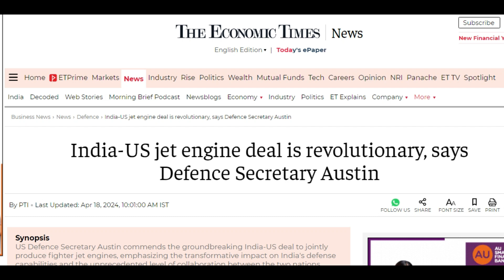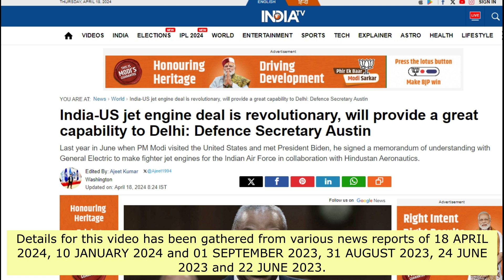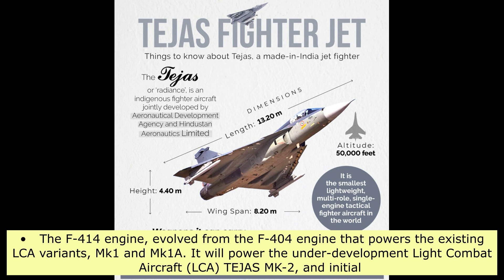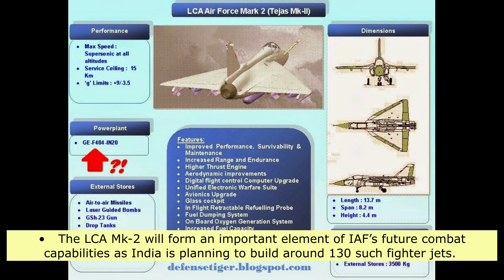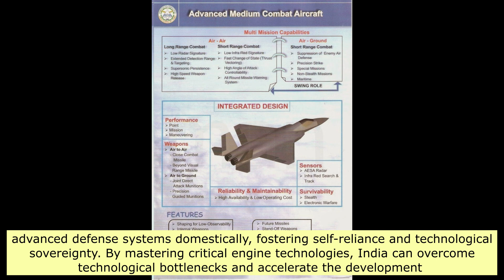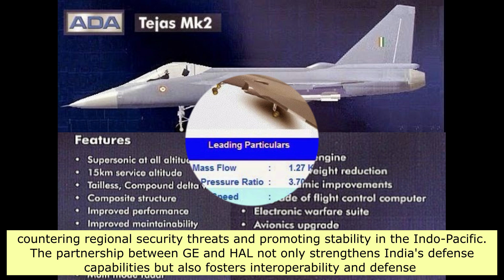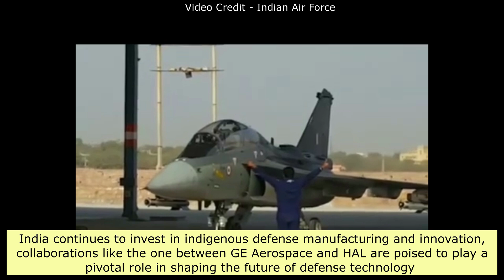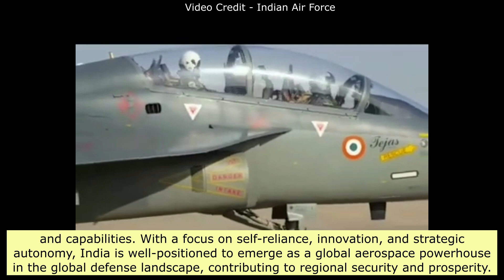India US Jet Engine Mega Deal For IAF Fighter Jets | LCA Tejas MK2 | Why It’s A Big Deal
indian defence forces
air force
how powerful are jet engines
who invented the jet engine
when were jet engines invented
different types of jet engine
stages of a jet engine
latest jet engine technology
jet engine technology
next generation jet engine technology
engine technology
technology